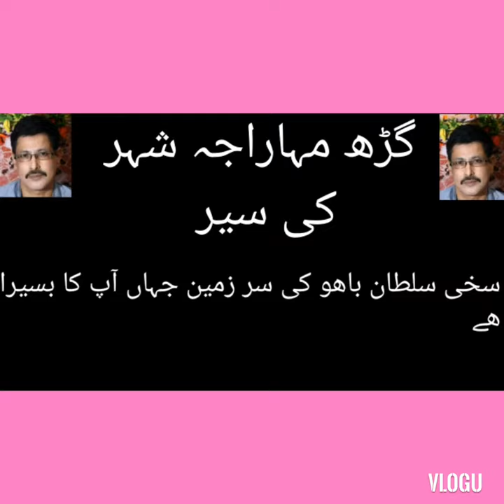گڑھ مہاراجہ شہر کی